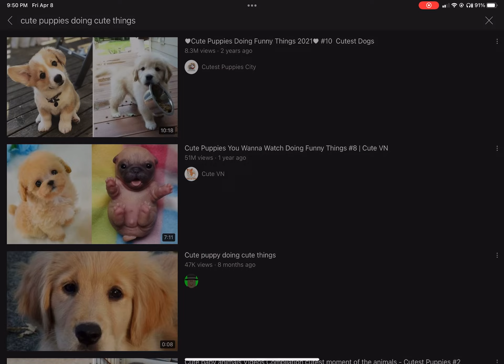Here is some music